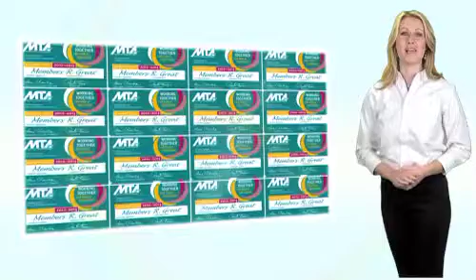Savings from MTA Benefits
The school year may be over but MTA Benefits wants to remind you that your member savings go on all summer long. Watch our new video to see how you can fill your summer with savings!